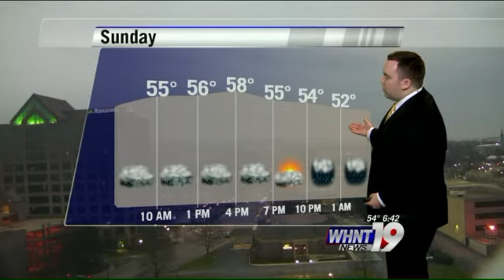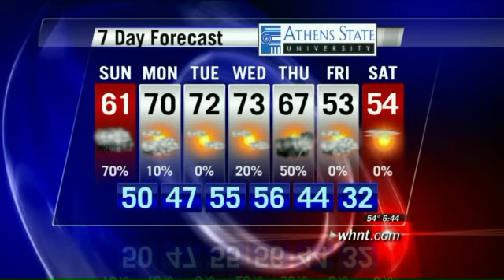Cool and cloudy with periods of rain Sunday